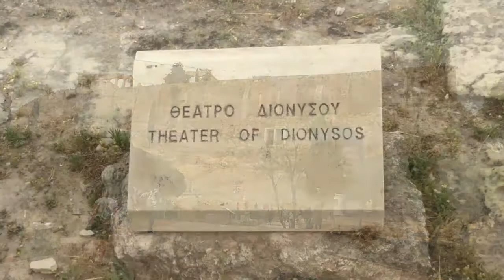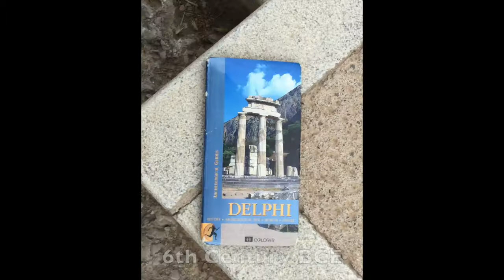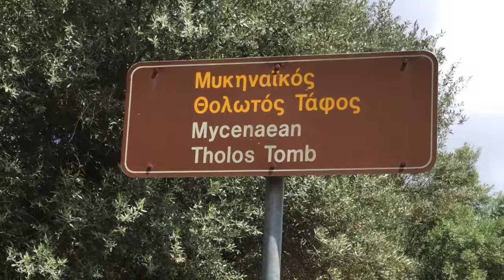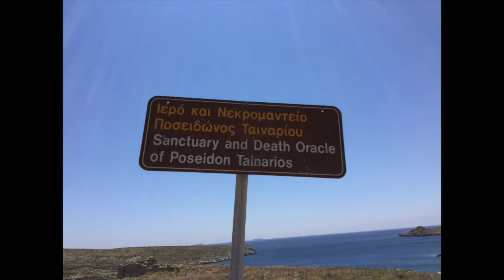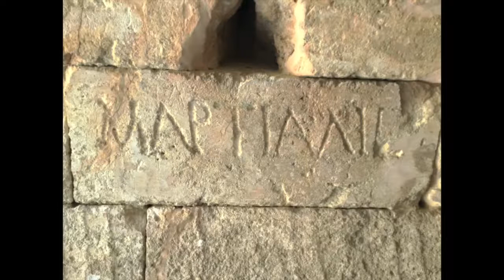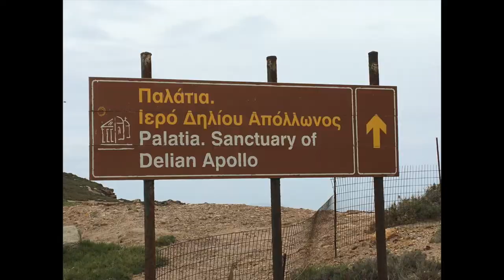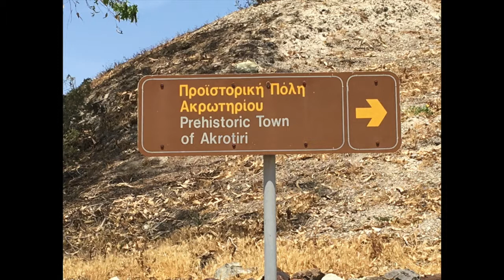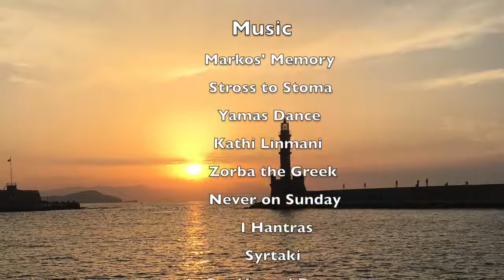Greece Movie C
Greece May 2018